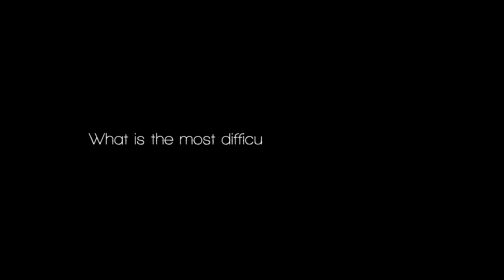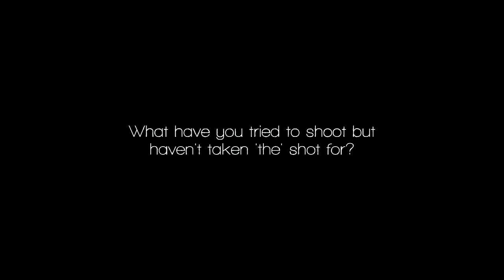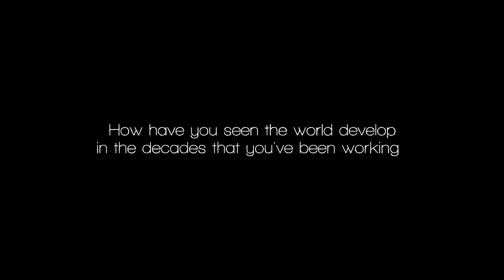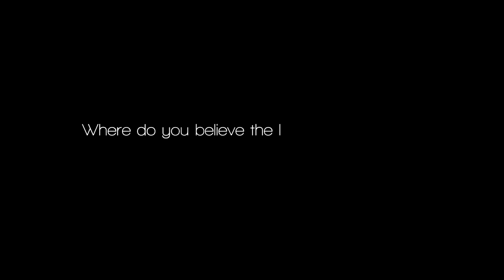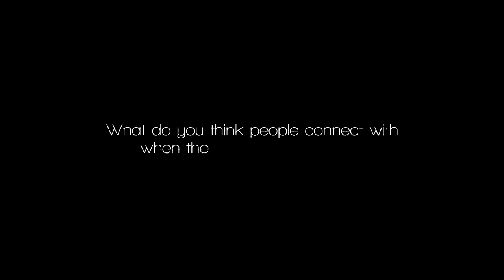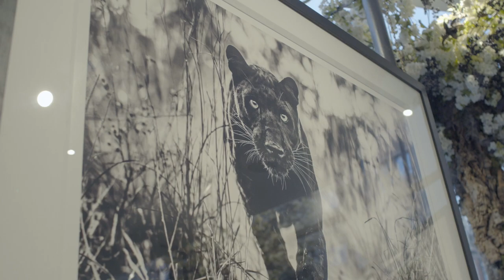David Yarrow Q&A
David Yarrow is a British fine-art photographer. He has travelled to isolated locations to capture images of wildlife, indigenous communities and landscapes.

We caught up with the photographer to discuss his travels, his future projects and charity work.